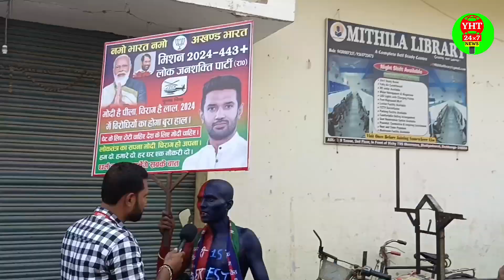विशाल जनसभा || ओबीसी के आरक्षण छीन कर दूसरे को देना चाहती है कांग्रेस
मोदी live दरभंगा || विशाल जनसभा || ओबीसी के आरक्षण छीन कर दूसरे को देना चाहती है कांग्रेस
बिहार विधान परिषद के सदस्य,बिहार विधान सभा सदस्य,bpsc के सबसे सटीक answer key,आज 27 मार्च 2024 के मुख्य समाचार,आज 26 मार्च 2024 के मुख्य समाचार,मोदी जी का भाषण,मोदी मुंगेर भाषण,बिहार सचिवालय घटना चक्र,एंटी करप्शन डायनामिक पार्टी (एसीडीपी),कर्म नासी दारू,संविधान अनुपालन समिति,बिहार से राज्यसभा सदस्य हैं,कोरोना,मुख्य समाचार,बड़ी खबरें,मोदी जी लाइव,pm narendra modi live,pm modi live,modi ji live today,pm narendra modi today live,pm modi today live
दरभंगा विशाल जनसभा,
कब लगेगी,
कब तक,
कब मिलेगा,
साहित्य आजतक,
कहां मिली,
समाचार दूरदर्शन,
कहां का,
vishal bhandara,
किधर है,
कटिहार समाचार,
समाचार जगत,
जिला दिखाओ,
दौरा,
क्षेत्र के समाचार,
समाचार दंगल,
सनसनी,
अशोक खबर,
समा,
घबरा,
कैसी रही,
जनसेवा,
जिला दरभंगा,
जनशक्ति लाइव,
जिला सहरसा,
जेपी गोयल शेरगढ़,
समाचार दैनिक भास्कर,
कोटद्वार न्यूज़,
दरभंगा का न्यूज़,
जी समाचार,
जबलपुर लाइव,
जनता जिंदाबाद